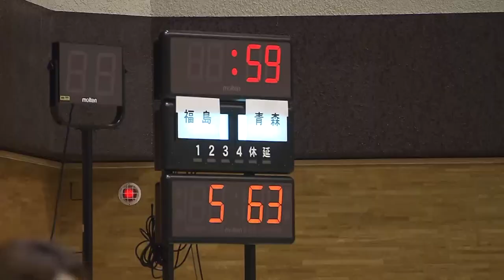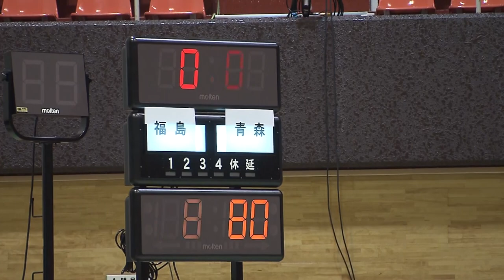2016/10/22 B.LEAGUE B2 第5節 福島ファイヤーボンズ vs 青森ワッツ GAME1 ハイライト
結果：福島88-80青森 Win!
会場：白河中央体育館(福島県)
人数：705人

【福島ファイヤーボンズオフィシャルWEBサイト】